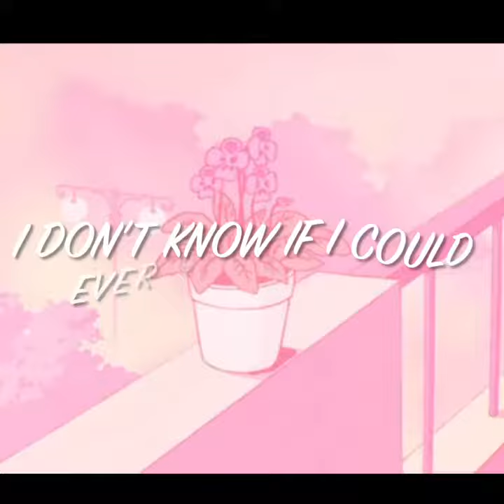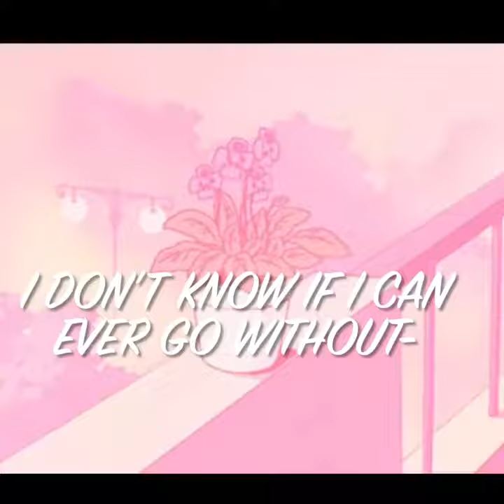watermelon sugar - Harry styles (slow+reverb) ✨✨🎶🎶